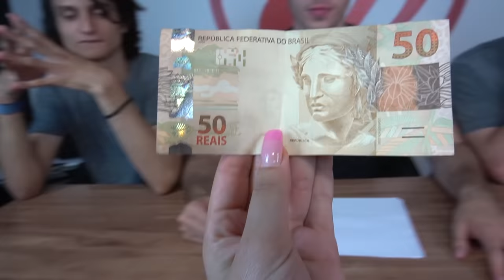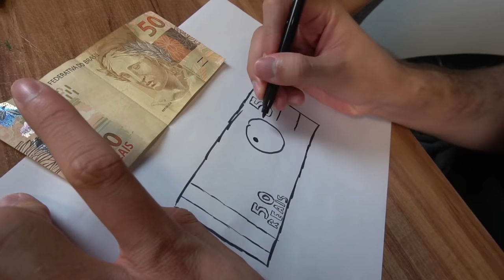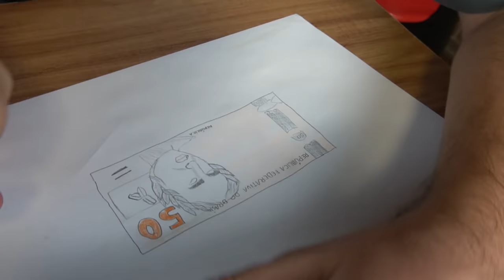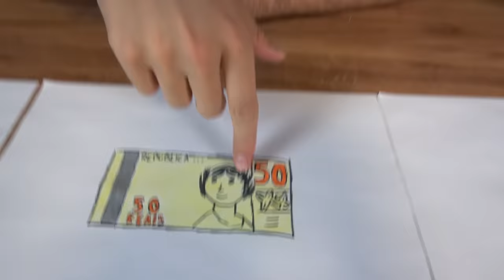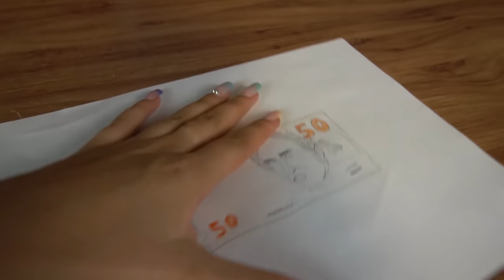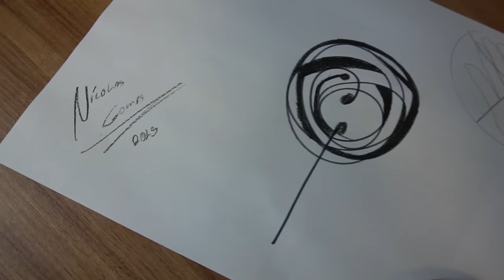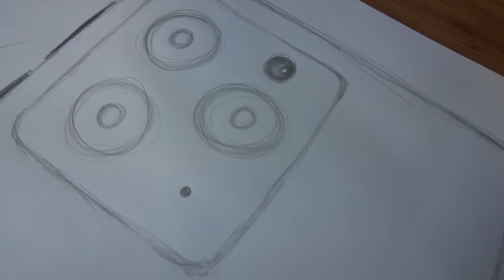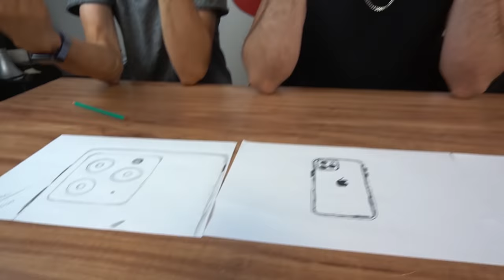O MELHOR DESENHO GANHA 3! - Desafio